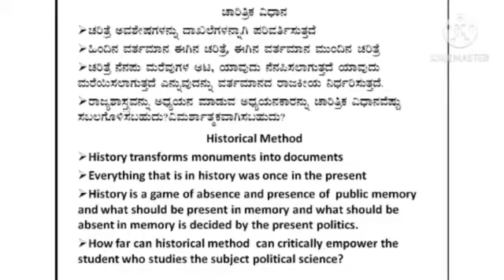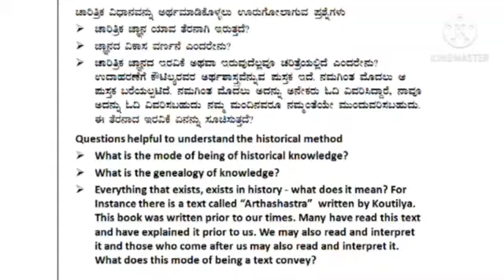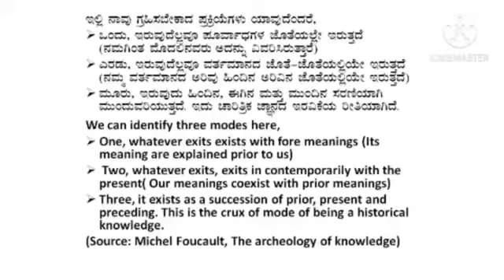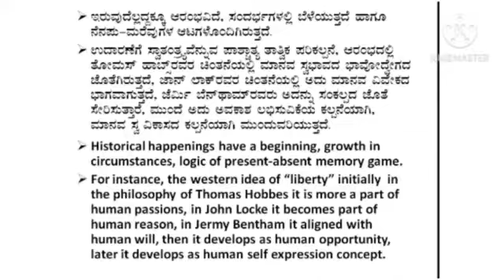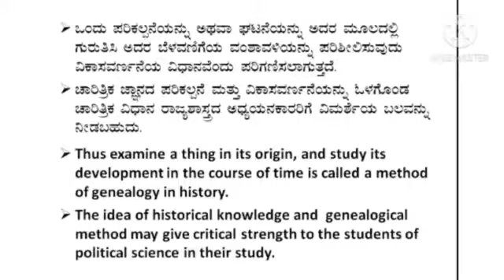HISTORICAL APPROACH TO THE STUDY OF POLITICAL SCIENCE PART I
FIRST'SEMESTER BA POLITICAL SCIENCE MANGALORE UNIVERSITY